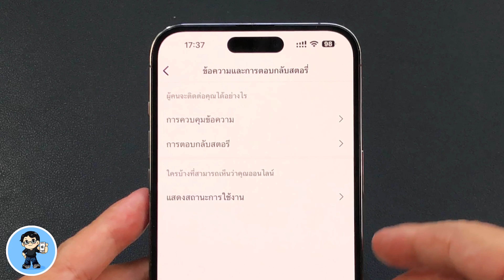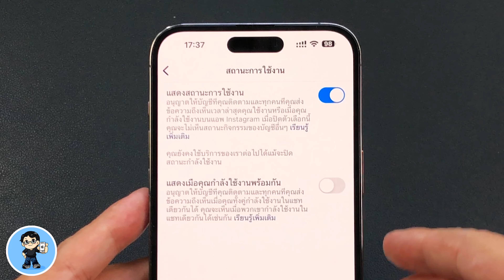วิธีแอบเล่น Instagram แอบแชท บน iPhone ซ่อนสถานะการใช้งาน [2023]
ไปดูวิธีง่ายๆ วิธีใหม่ ทำเองได้ ในการซ่อนสถานะ ปิดสถานะการใช้งาน Instagram สถานะในการแชท ไม่ให้ใครรู้ว่าออนไลน์อยู่ ใช้งานอยู่ ทำได้ง่ายๆ ไปดูวิธีกันเลยครับ  🍎

🌟 iOS 17 Beta 2 | 29 การเปลี่ยนแปลงใหม่ล่าสุด ดูจบใช้เป็นทันที

🌟 วิธีติดตั้ง iOS 17 Developer Beta | สอนใช้ iOS 17 ง่ายนิดเดียว

🌟 iOS 16.5 ตัวเต็มมาแล้ว | 14 การเปลี่ยนแปลงใหม่ล่าสุด ดูจบใช้เป็นทันที